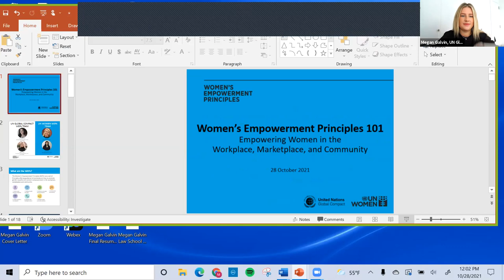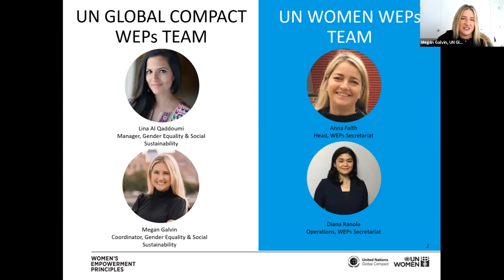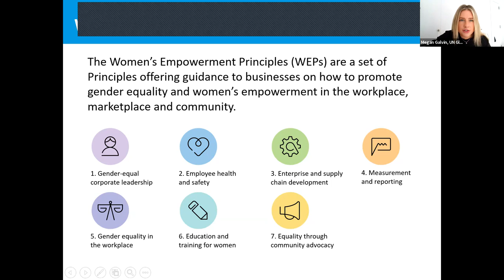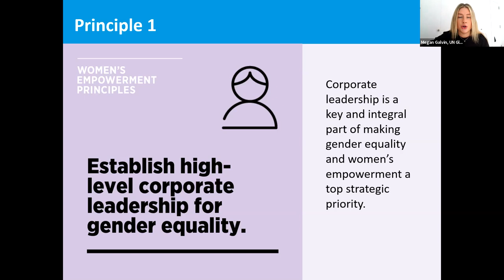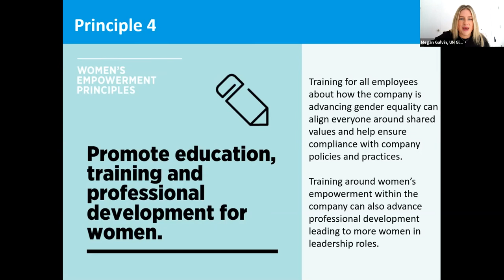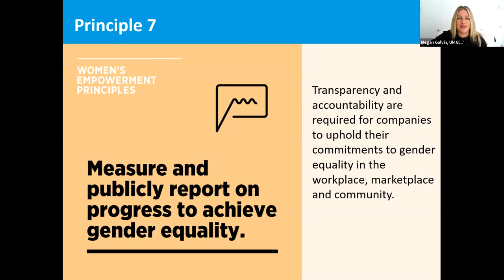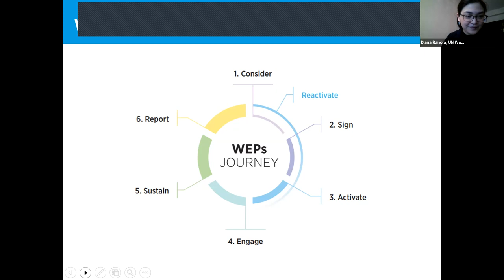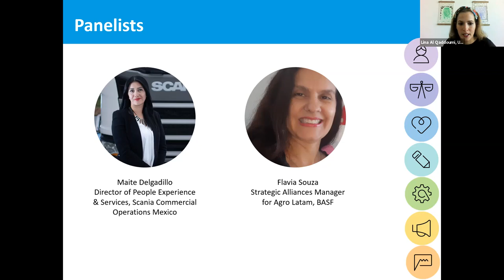Women's Empowerment Principles 101: Empowering Women in the Workplace Marketplace and Community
This virtual session provides an overview of the Women’s Empowerment Principles (WEPs) and how the WEPs provide a strong framework to support companies when striving for gender equality in the workplace, marketplace, and community.